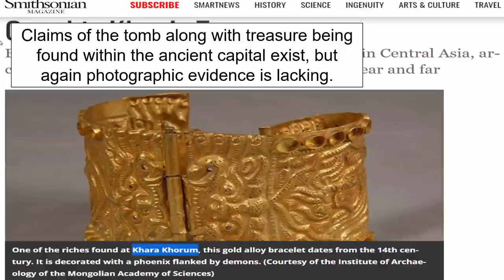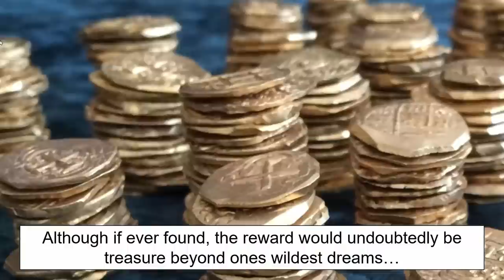Genghis Khan's Tomb Found?